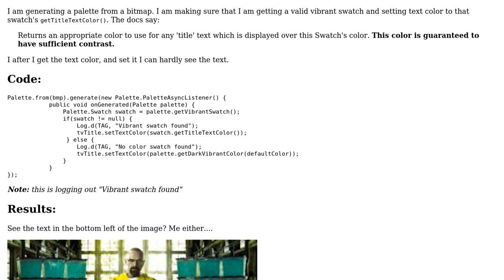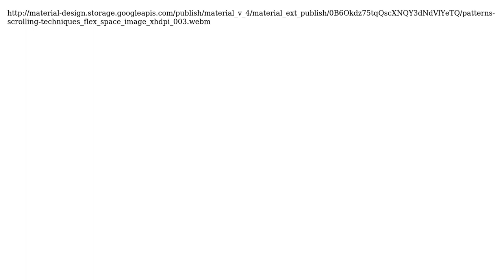Palette.Swatch - vibrant getTitleTextColor is not at all vibrant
With thanks & praise to God, and with thanks to the many people who have made this project possible! | Content (except music & images) licensed under CC BY-SA | Music | Images & others | With thanks to user Gergely Korossy user Chad Bingham and the Stack Exchange Network Trademarks are property of their respective owners. You are responsible for your own actions.